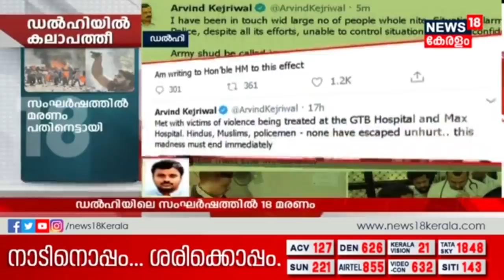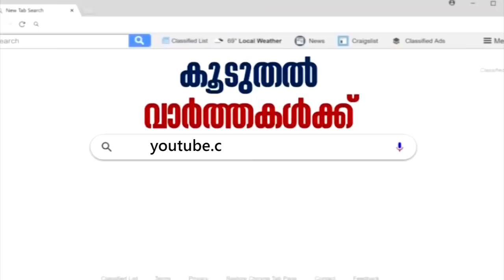പ്രതിഷേധക്കാർക്ക് നേരെ വെടിയുതിർക്കാൻ ആഹ്വാനം; പ്രകോപനവുമായി BJP MLA | Delhi Violence LIVE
Abhay Verma, BJP MLA from Delhi’s Laxmi Nagar, was seen in a video that went viral on social media on Tuesday, walking with his supporters by shouting provocative slogans like goli maaro s ko.”